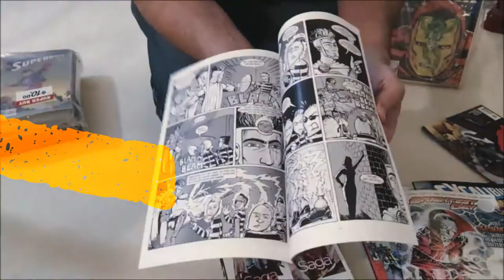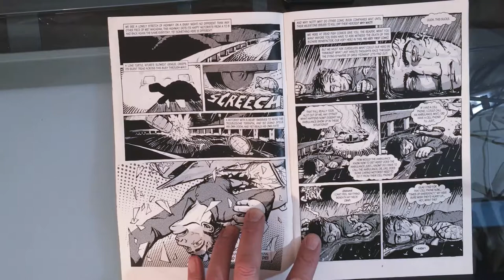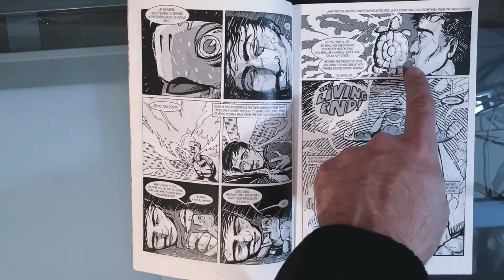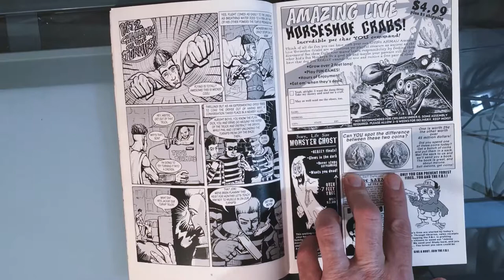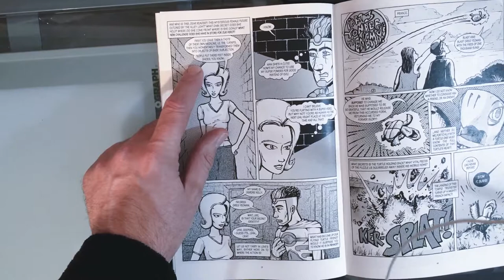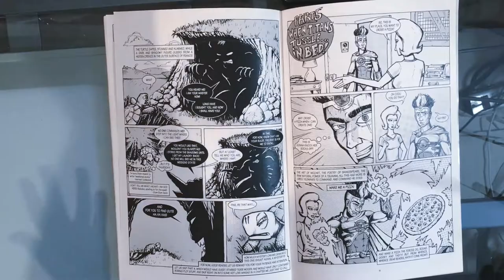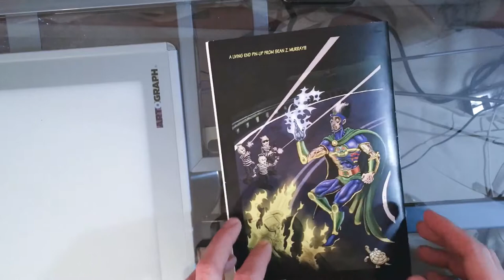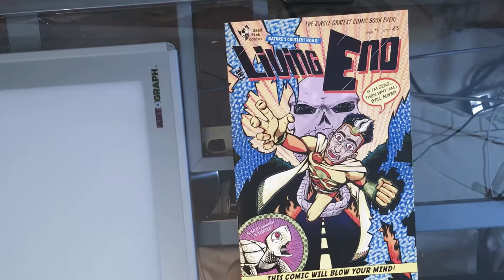SCFT Presents: From The Pile 8 - The Living End by "Unkie" Dev Quin and Michael "Park" Lockwood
So, as many of you will remember, a few days ago I broke out a colony of trapped comic books from one of the many Comics Cubes that tend to accumulate around here and a few, in particular, caught my fancy and among the top of my choices was The Living End! by Dev Quin and Michael Lockwood.

While my overall impression of the book was it was a lot of fun but could have used some grounding, none can deny the magic of the book as it caused SCFT to join the bleeding edge of Social Media and start our own Myspace Page! Yay!

The reason for this is the only information I could find on this book was a url printed in the front cover to The Living End's Myspace page.

I don't know what will develop from these actions. Only time will tell.

Also, I didn't have Episode 7 of From the Pile in my playlist when I made my video so I got the number wrong in the video. Sorry.